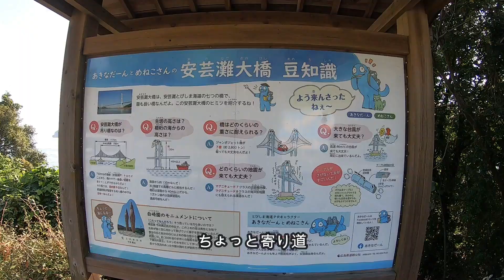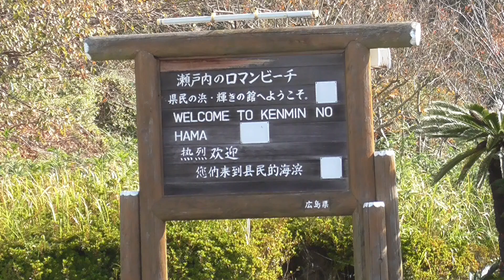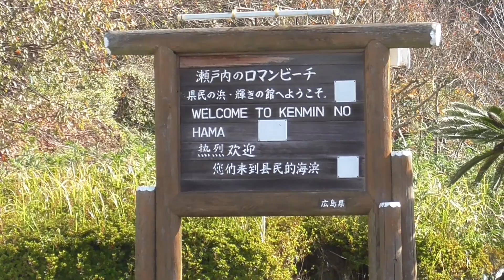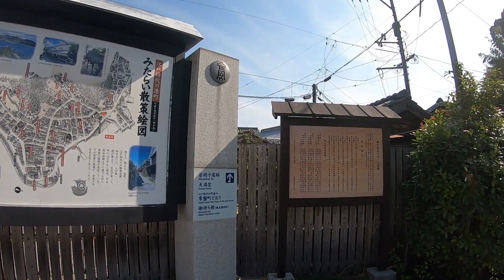とびしま海道 県民の浜 106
広島県呉市にあるとびしま海道を3時間で周ってきました。
島にこんなに整った施設があるなんてビックリ！
県民の浜は最高でした(*^-^*)
　　：Filmora